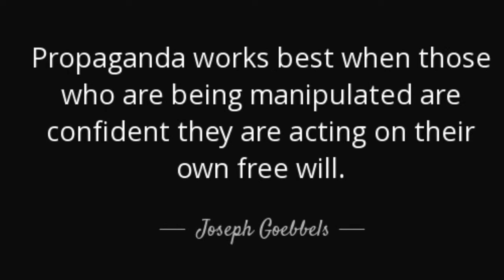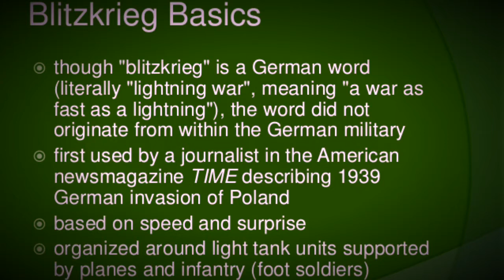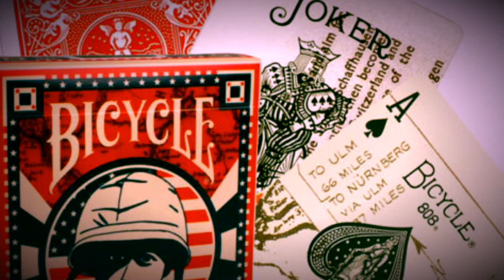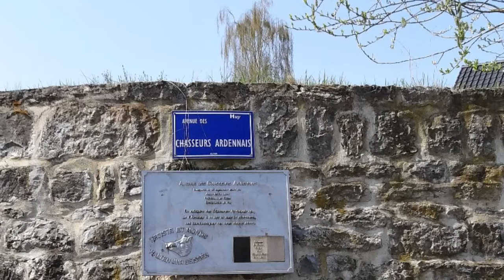ACHTUNG panzer BLITZKRIEG EPISODE 14 Blitzkrieg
ACHTUNG Panzer Battle Report CHABREHEZ Rommel and his Panzers vs The Chasseurs Ardenais Belgium May 1940